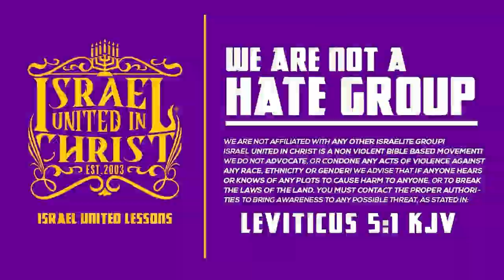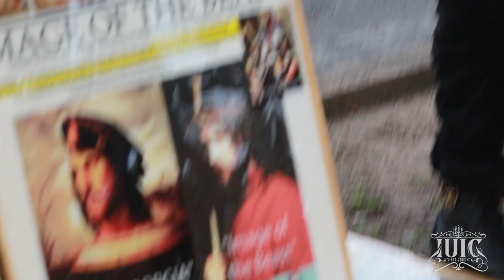IUIC | How White Supremacy Invaded Africa